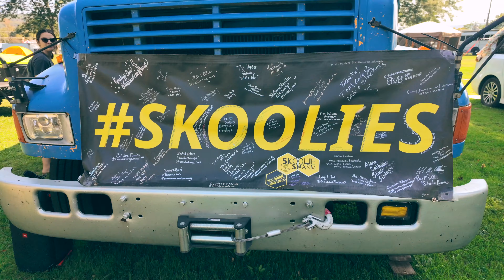Our Skoolie Has NEVER Looked This GOOD!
Day 28 we spent the day boondocking off grid at Skoolie Swarm giving bus tours, checking out a market, and enjoying some family time by the river. Come along as we share our clean bus, outdoor cooking, and a beautiful community vibe!

⭐ Unlock SECRET Access! ⭐